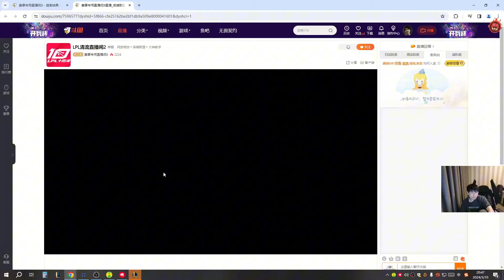微笑看WE零封战胜WBG当场笑嘻：我的王子 我的王迪！lmsd